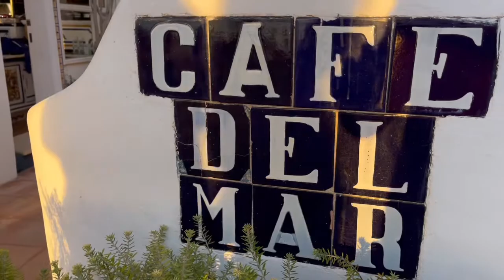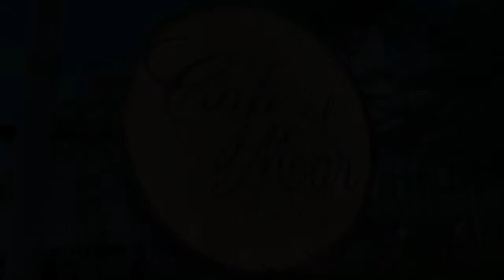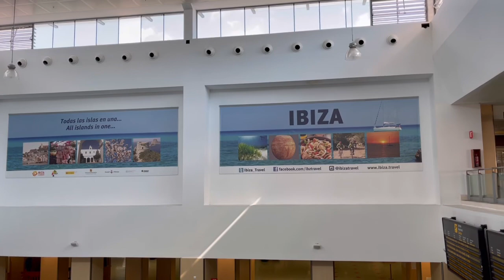【スペイン】イビザ島 〜サンアントニオのサンセット〜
イビザ島サンアントニオから見る夕陽は最高と聞いて老舗カフェが並ぶエリアへ。いよいよイビザ島最後の時間。イビザからスペイン内地へ‼︎